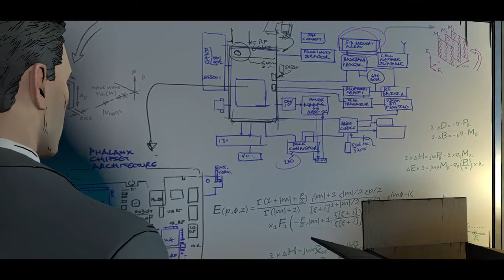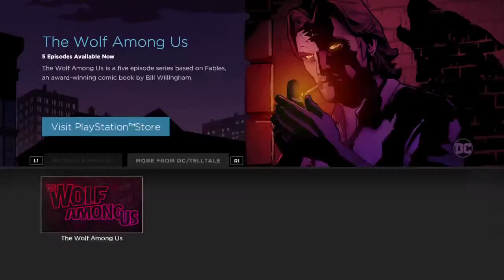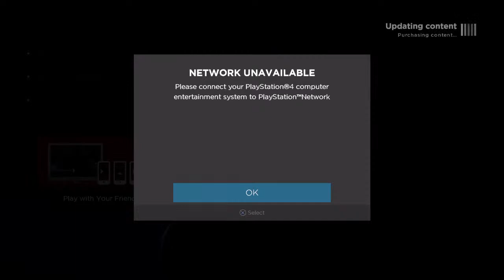Batman😪 episode 3